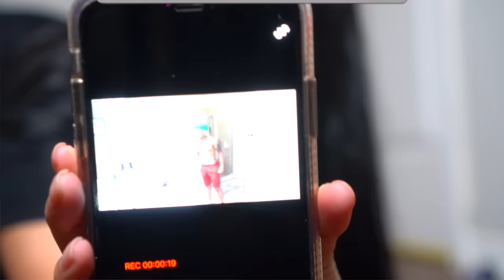HILARIOUS Haunted Bathroom PRANK On My Boyfriend!